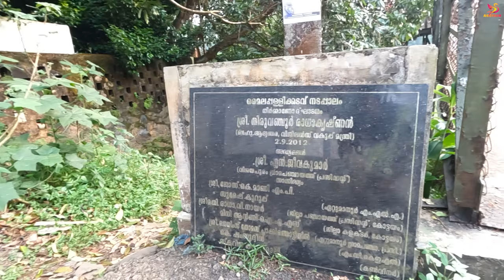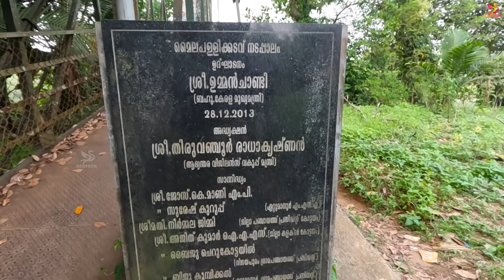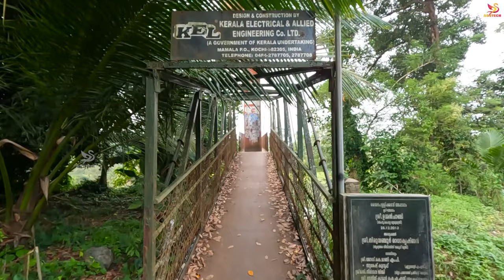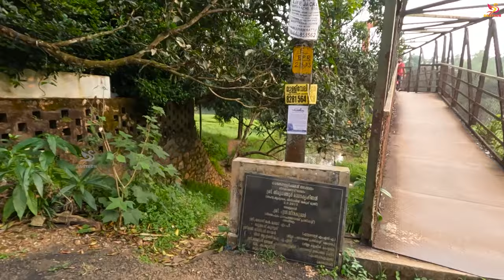An Awesome Suspension Bridge in Kottayam|| അവിടെ വെച്ച് ഞങ്ങൾക്ക് കിട്ടിയ ഒരു കിടിലൻ പണിയും.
This Hanging bridge is situated at Mylappally Kadavu over the Meenachil River near Peroor-Parampuzha, Thiruvanchoor,  Kottayam.

This is a suspension bridge and connects two villages and people use it to cross the Meenachil river.

Mylappally Kadavu footbridge construction was inaugurated on Sep 2nd 2012 and the completed bridge was inaugurated on Dec 28th 2013. Design and construction of this bridge was done by KEL (Kerala Electrical & Allied Engineering Co LTD.)

The scenic view of Meenachil River and the beautiful nature around can be enjoyed from this hanging bridge.

A beautiful place to spend your evenings and enjoy the sunset view and breeze.

It's good spot for fishing and many visit this place for fishing.

This is not a place for kids and family and many accidents happened at this place so people shouldn't enter into the river side and should be more careful when visit this place.

How to reach:

from Kottayam: via Main Central Rd and Peroor - Sankranthi Rd
from Ettumanoor : via Ettumanoor - Peroor Rd or via Main Central Rd and Ettumanoor - Peroor Rd

Places to visit nearby:

Nalumanikattu
St Mary's Cathedral Manarcad (manarcad palli)
Ettumanoor Mahadeva Temple

ғᴇᴇʟ ғʀᴇᴇ ᴛᴏ sᴜʙsᴄʀɪʙᴇ ᴛʜᴇ ᴄʜᴀɴɴᴇʟ ᴀɴᴅ ᴄʟɪᴄᴋ ᴏɴ ᴛʜᴇ ʙᴇʟʟ ɪᴄᴏɴ ᴛᴏ ɢᴇᴛ ɴᴏᴛɪғɪᴇᴅ sᴏᴏɴ ᴀғᴛᴇʀ ɪ ᴜᴘʟᴏᴀᴅ ᴀ ɴᴇᴡ ᴠɪᴅᴇᴏ! 😊❤️

Music credits
Music credits
Youtube library